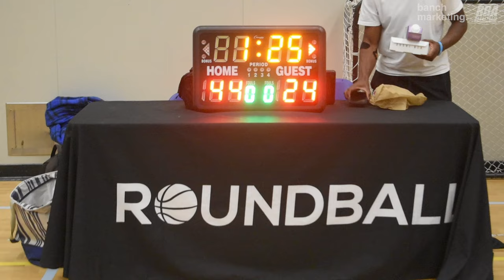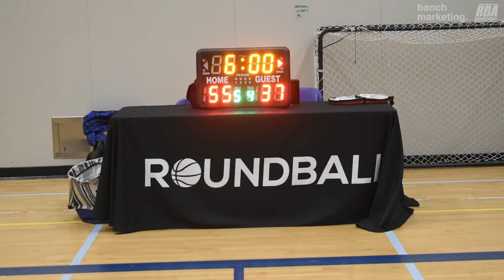2024 Burnaby Spring Comp Quarterfinals - 94Feet vs Trust The Process - Roundball Basketball League